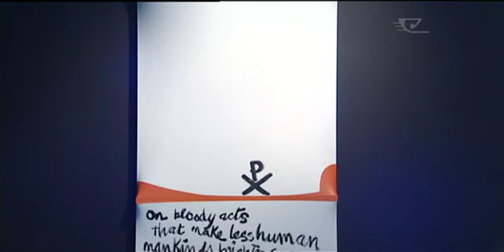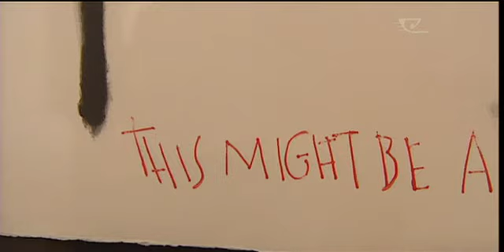Hotere given highest New Year's honours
Kei te rere petapeta tonu atu nga mihi ki a Ralph Hotere, te ringa toi no Te Aupouri kua tohua nei ki te rangapu teitei rawa o Aotearoa.
Me uaua ka kitea a Hotere i enei ra - no te tau rua mano ma rua ka paangia ia e te mate ikura roro. Heoi no te mea he tohu nui whakahirahira tenei kua whakawhiwhia ki a ia - i whakaae ia kia whakaahuatia ia. Na tona mate, me uaua ka rongohia tona reo - heoi kei te whakamihia ia e ona hoa ringa toi.